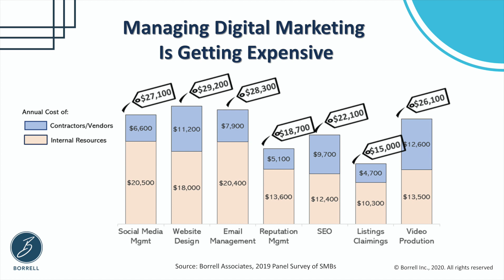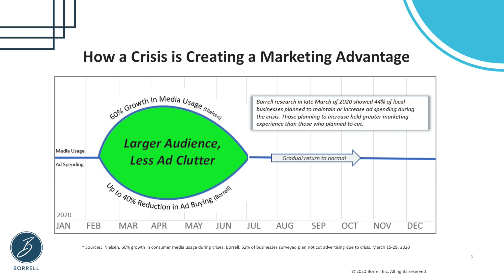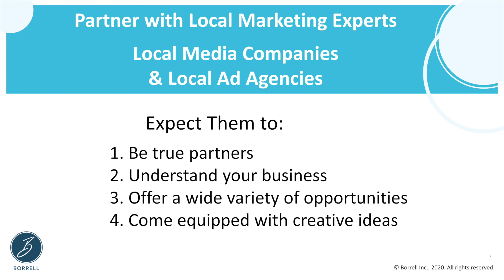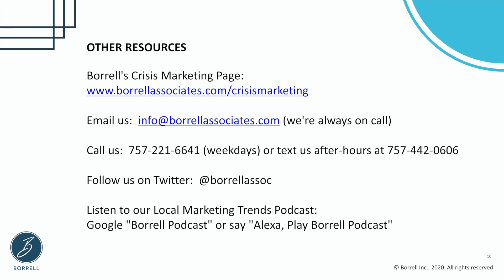The Perfect Marketing Storm of 2020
Gordon Borrell, our CEO, tells the story of how the perfect marketing storm has been created, and how local businesses can avoid being swept away by it. The video runs six minutes and is meant to share with local advertisers. Our suggestion: feature it during a webinar for local businesses who might be concerned about marketing.  Find our Crisis Marketing Resources by going